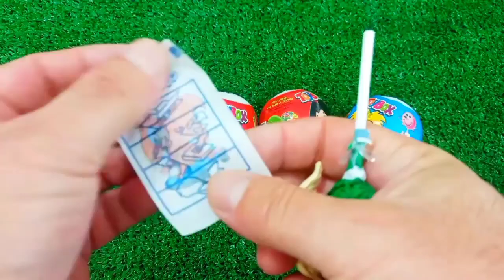Satisfying, Candy Unboxing video, Asmr Lollipops and Sweets ASMR Opening - Yummy Rainbow Lollipop